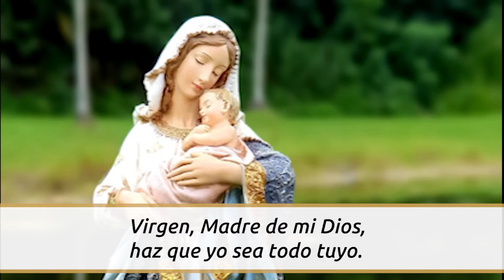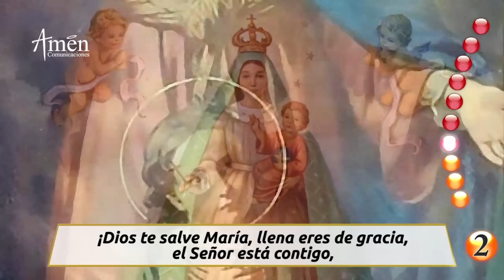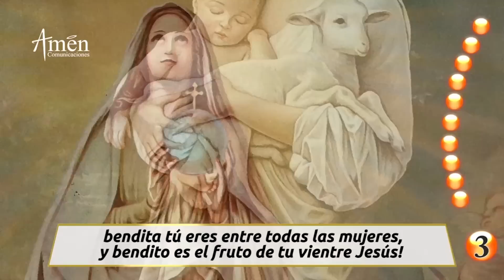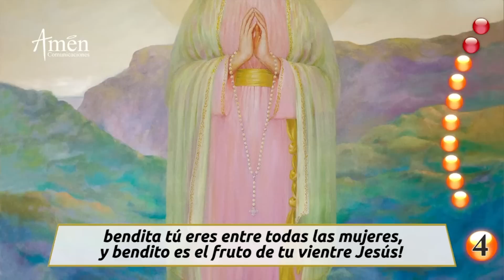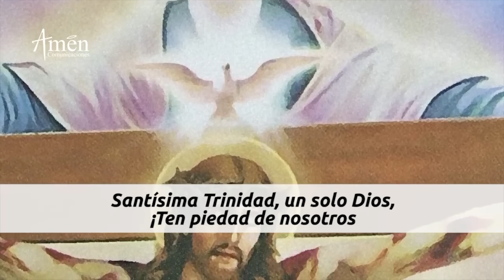Santo Rosario de Hoy Martes 11 Octubre 2022 l Padre Carlos Yepes | Católica | Amén